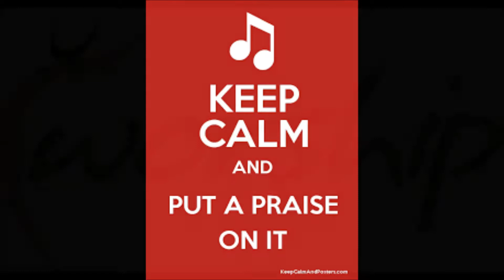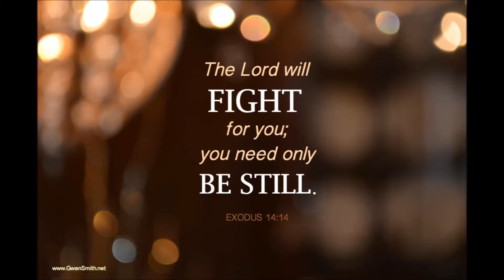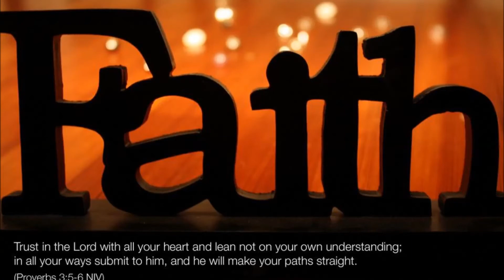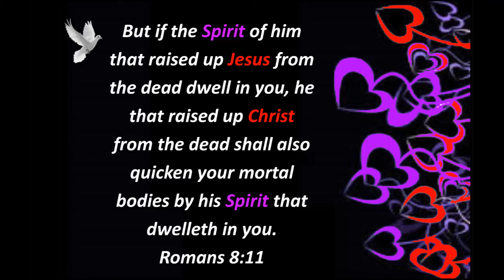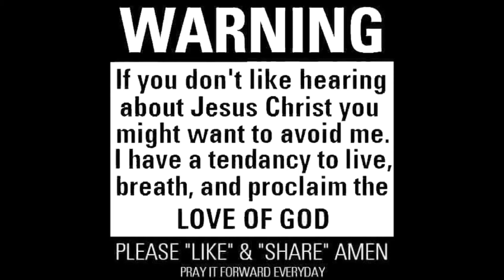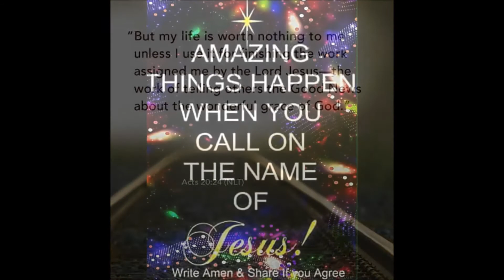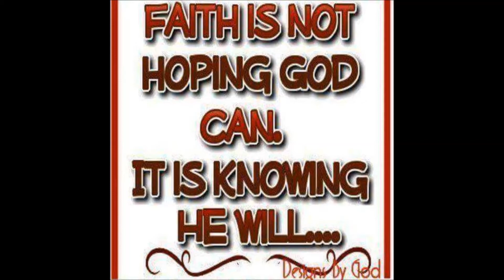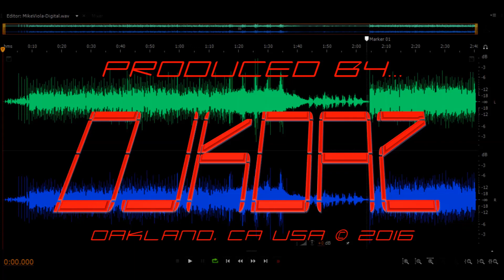Put A Praise On It Tasha Cobbs Anointed Mix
This is a Special Anointed Slide Show Extended Music Mix Video!!!

Deuteronomy 26:19 and that He will set you high above all the nations which He has made, for praise, fame, and honor: and that you shall be a holy people [set apart and consecrated] to the Lord your God, just as He has spoken.”

Praising God - The First Thing!
Do you know that praising God is the best thing to do first before anything else? Have you ever been in a situation that you feel all alone? Or have you encountered a difficult situation in your life and you don't know what to do, like losing your job or suffering the loss of someone very close to your heart? Consider the good times such as when you receive a raise from your boss or earn high marks at school? What do you usually do during these moments? Praising God makes every circumstance of our lives complete, essential, and eminently worthwhile.

  1 Chronicles 16:4 He appointed some of the Levites to minister before the ark of the Lord and to profess [God’s name] and to thank and praise the Lord, the God of Israel:

Ephesians 1:3 Blessed and worthy of praise be the God and Father of our Lord Jesus Christ, who has blessed us with every spiritual blessing in the heavenly realms in Christ,

1 Peter 1:3 Blessed [gratefully praised and adored] be the God and Father of our Lord Jesus Christ, who according to His abundant and boundless mercy has caused us to be born again [that is, to be reborn from above—spiritually transformed, renewed, and set apart for His purpose] to an ever-living hope and confident assurance through the resurrection of Jesus Christ from the dead.

Revelation 14:7 and he said with a loud voice, “Fear God [with awe and reverence], and give Him glory [and honor and praise in worship], because the hour of His judgment has come; [with all your heart] worship Him who created the heaven and the earth, the sea and the springs of water.”